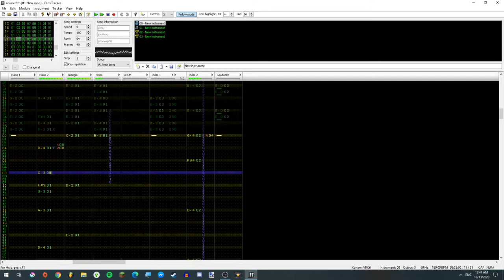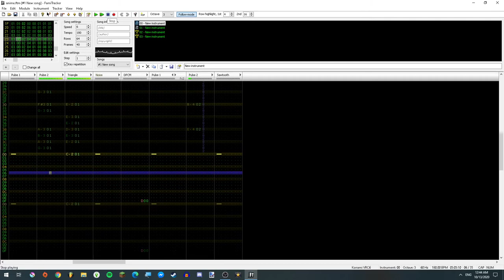Heartfelt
This one was inspired by anime openings I've heard. Lately I've just listened to a single song, absorbed it, filtered it through my brains creativity filter and composed a song. If you want to experiment let me know what song I should put through my brain filter next.